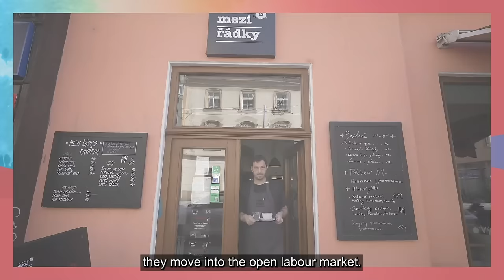Social Economy Voices - Etincelle, Czech Republic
Etincelle runs bakeries, cafes, and a pasta factory using fresh products straight from their farm, fostering a sustainable and inclusive society through social entrepreneurship. Listen to their inspiring story and learn how to become a part of the social economy.

Background
In December 2021, the European Commission introduced the Action Plan for the Social Economy, aiming to unlock its full potential. A key goal is to raise awareness, achieved through the Social Economy Voices campaign, highlighting dedicated practitioners and their initiatives.

For more information on European Commission’s Action Plan for the Social Economy